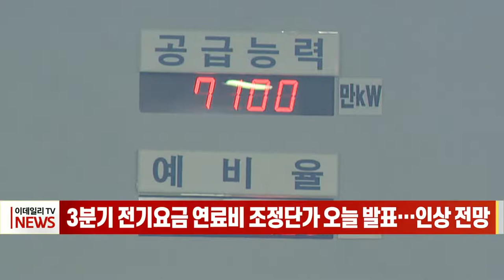3분기 전기요금 연료비 조정단가 오늘 발표… 인상 전망 (20220627)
정부가 3분기 전기요금 연료비 조정단가를 오늘(27일) 오후 3시에 발표할 예정이라고 밝혔습니다.
앞서 한전은 지난 16일 정부에 3분기 연료비 조정단가를 직전 분기 대비 킬로와트시당 3원 인상하고, 조정 폭도 확대할 것을 요청했습니다.
이에 산업부는 연료비 조정단가 조정폭을 결정해 한전에 통보하고, 한전은 21일 결과를 발표할 예정이었지만 검토가 길어지면서 발표도 미뤄져 왔습니다.
한전이 올해 1분기에만 이미 사상 최대인 7조7869억원의 적자를 낸 만큼 조정단가가 인상될 것이라는 전망에 무게가 실리고 있습니다.